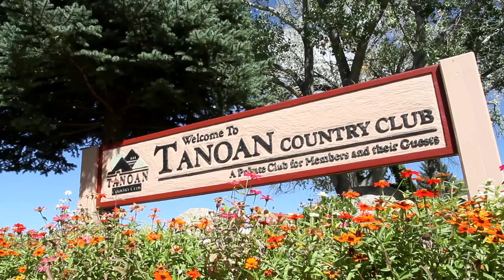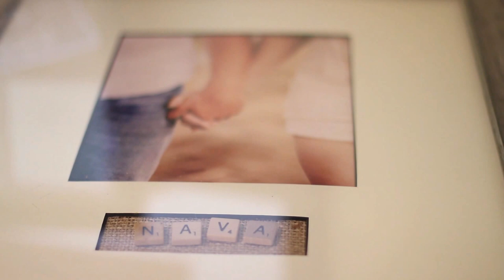Dream Factory Blog Nick and Danyella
Ever wonder what past couples have to say about working with Dream Factory Productions? Watch to see what Nick and Danyella had to say about our services.